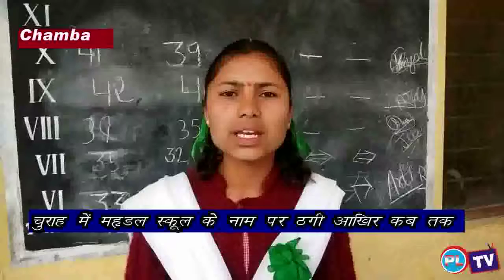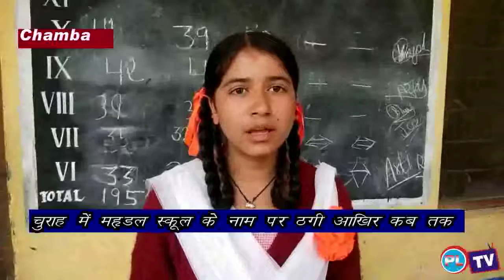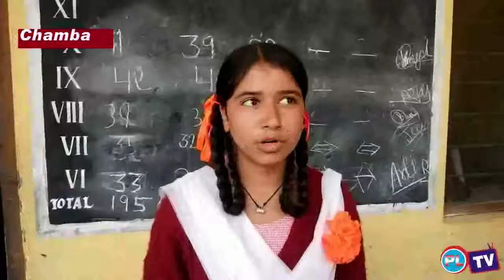चुराह में मॉडल स्कूल के नाम पर ठगी आखिर कब तक ।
हिमाचल प्रदेश सरकार लोगों को बेहतर मूलभूत सुविधाएं देने की बेशक दावे ठोकती हो   परंतु हकीकत कुछ और ही बयां करती है चम्बा जिला जिला के अंतर्गत आने वाला राजकीय आदर्श वरिष्ठ    पाठशाला खुशनगरी स्कूल पिछले कई सालों से आदर्श स्कूल बन गया है परंतु आज भी इस स्कूल की बहुत ही खस्ता हालत है इस स्कूल में बच्चों के बैठने के लिए कमरों की उचित व्यवस्था नही है न ही इस स्कूल में स्टाफ पूरा है फिर यह केसा मॉडल स्कूल है